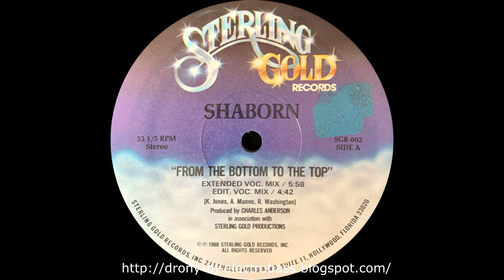Shaborn - From The Bottom To The Top (Extended Voc. Mix)